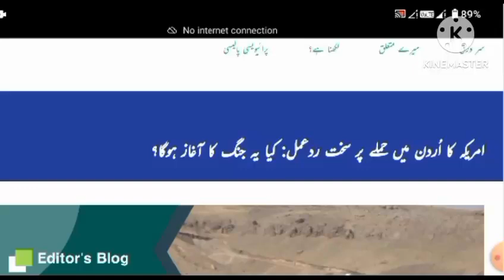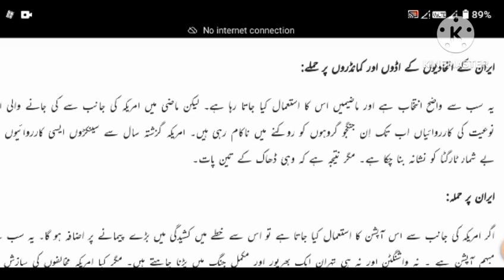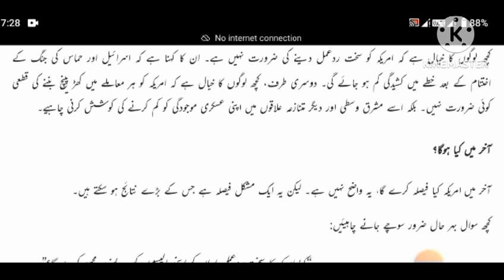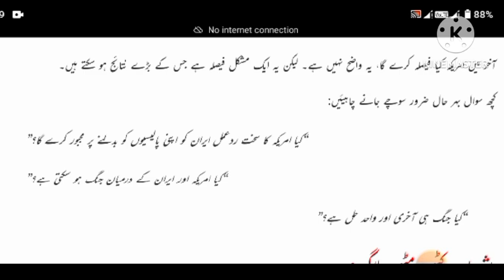iran us conflict | us iran tensions Latest news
YOU HAVE LANDED ON RIGHT PAGE, IF YOU ARE LOOKING FOR:
iran us war
iran usa latest news
iran us relations
us iran war update
us iran update
iran vs usa
usa vs iran
usa vs iran comparison

Pak employees tv
usa vs iran military power comparison 2023
middle east
iran military power 2023
iran army
iran air force
iran navy
iran vs israel
iran armed forces
iran military strength
iranian military power